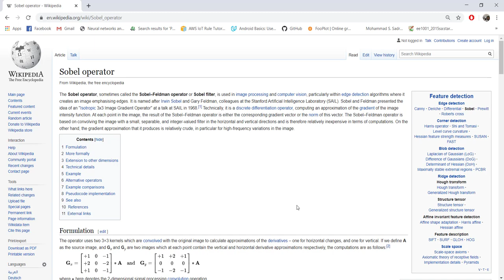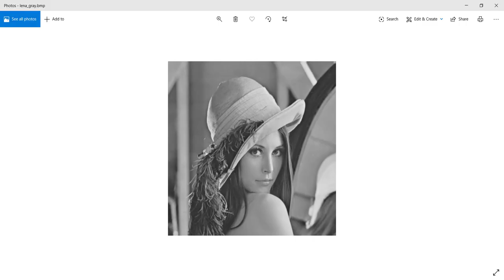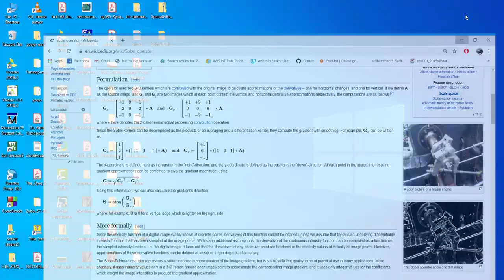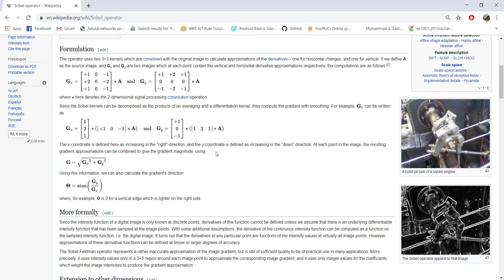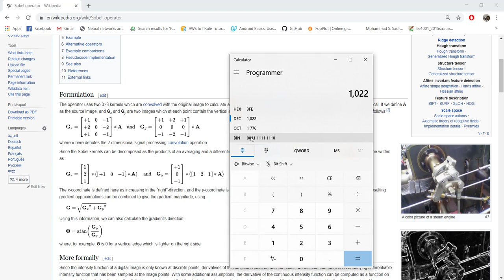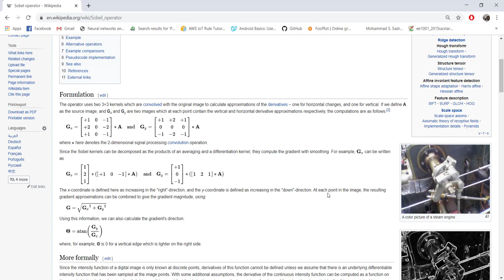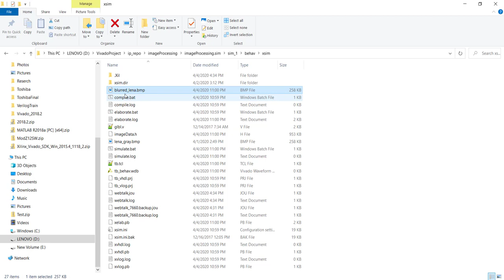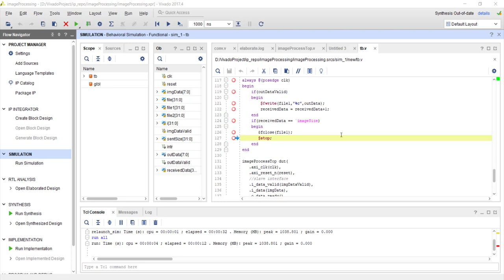Image Processing on Zynq (FPGAs) : Part 9 Edge Detection through Sobel operation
In this we modify the kernel to do edge detection through Sobel operation
Source Code